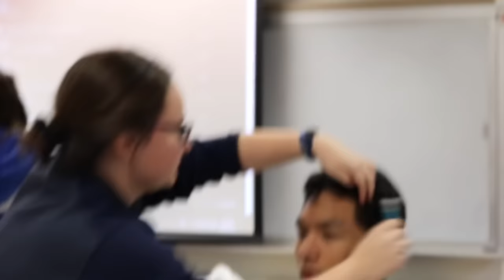HEATHERS THE MUSICAL: Rehearsal Vlog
Hi guys!

I hope you enjoyed my rehearsal vlog. We haven’t had our sitzprobe yet so we are singing along to the tracks from the off-broadway production of HEATHERS: The Musical!